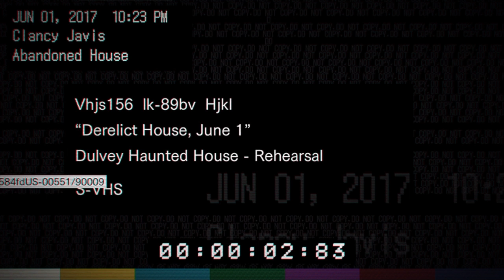Resident Evil 7 Teaser Demo: Beginning Hour! PS4 HD Gameplay! Second ending!!